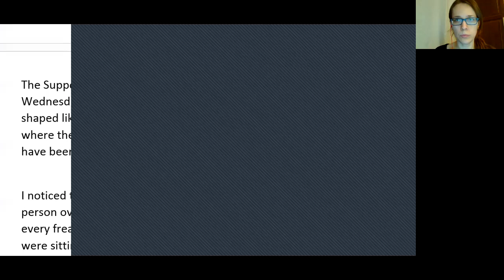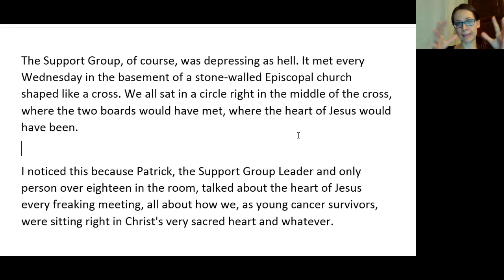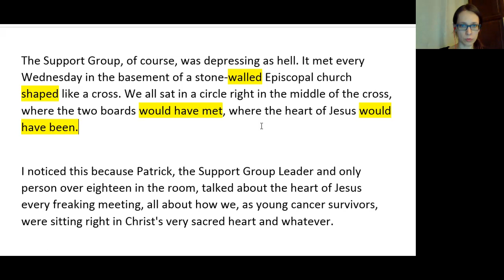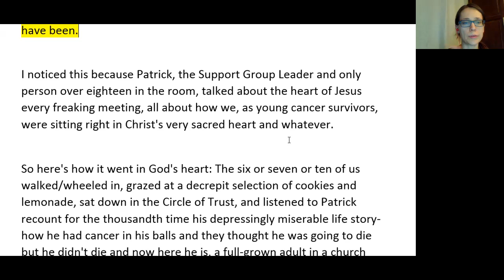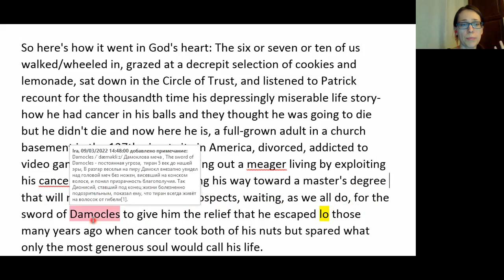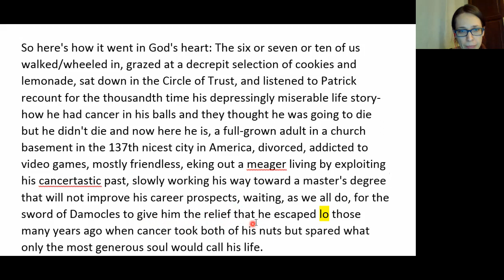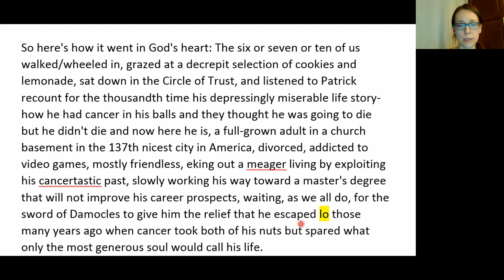2. Reading and translating "The Fault in Our Stars". Chapter 1 (paragraphs 4, 5 and 6)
Читаю, перевожу, комментирую. С удовольствием отвечу на вопросы.

Вот здесь автор читает первую главу (рецепт такой: слушаете разбор, потом включаете видео с Джоном, закрываете глаза и погружаетесь)